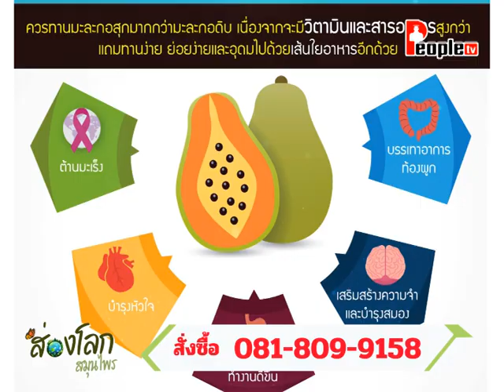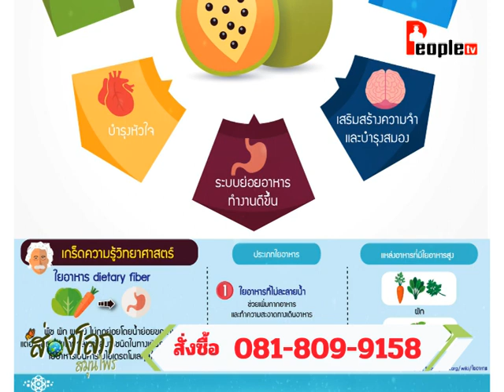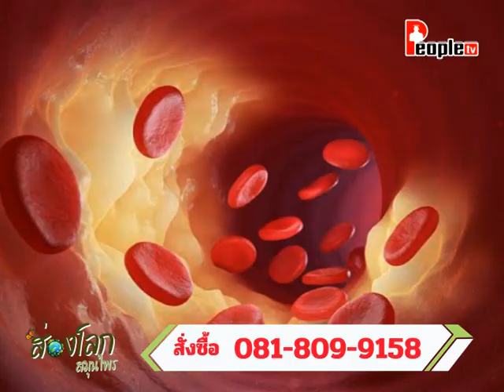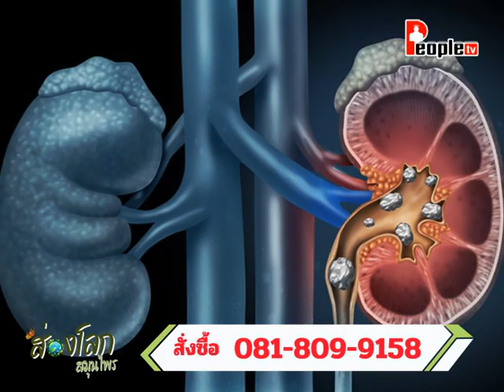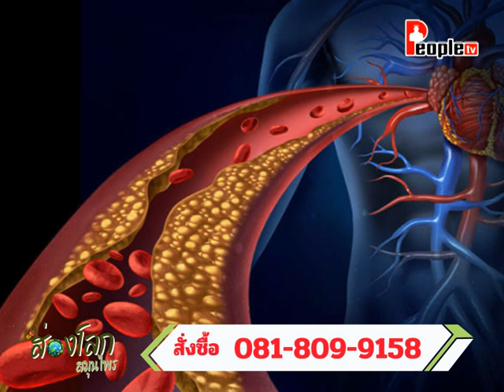People TV PSI 215 | รายการ ส่องโลก สมุนไพร EP.57